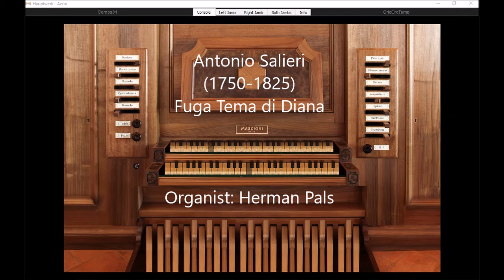Antonio Salieri Fuga tema di Diana (Sonarte organ Hauptwerk Azzio)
Antonio Salieri (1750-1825), Fuga Tema di Diana, played on Sonarte organ with Hauptwerk,  2016, Mascioni, Parish church, Azzio, Italy